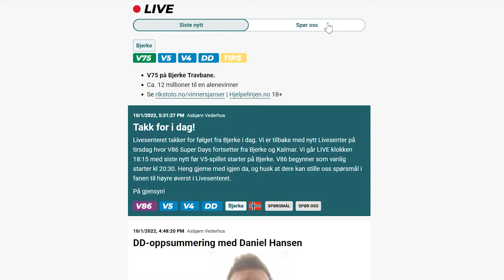Hvordan bruke informasjon utover programmet på Rikstoto.no